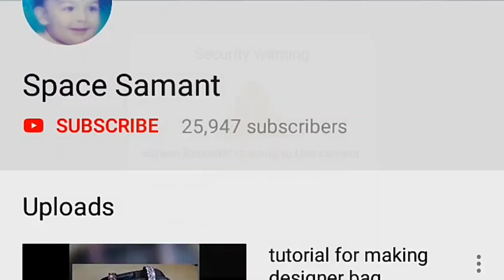COMPLETE JEWELLERY BOX KIT !!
Shorts Channel The link for making all the videos

Keep sharing !!